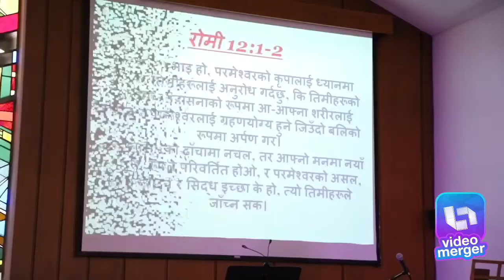परिवर्तनको लागि हामीलाइ के आवश्यक पर्दछ ? For Transformation? Pastor Binay Bhandari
Changing name,address,dress,style,country doesn't transform your life.For transformation in your life,first your thinking pattern,way of thinking and mind has to be change.

Prodigal son life is changed because he first changed his thinking pattern.
Luke 16:17
        Prodigal son came to sense(Renewing the Mind) and he started talking about Father House and his walk is changed toward father house.